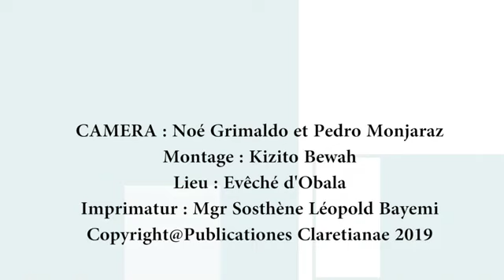23ème Dimanche du Temps Ordinaire - Année C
Homélie de Mgr Sosthène Léopold Bayemi, évêque d'Obala